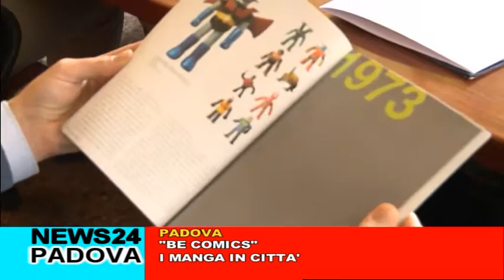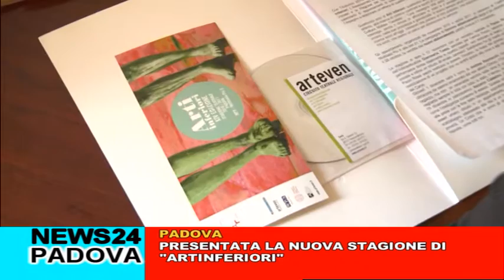CAFE24 TG PADOVA MERCOLEDI 19 OTTOBRE 2016